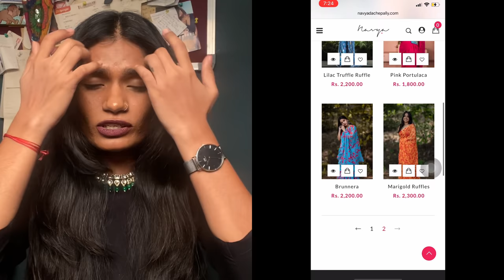**HUGE** Sarees Sale On my Store Collection | nayalooks | Navya Varma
Product Links

Fabrics Haul | FairPrice, Badichowdi | Sarees, Dress materials | nayalooks | Navya Varma

Editing and Music - iMovie